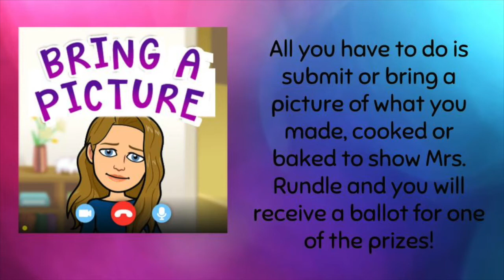Daily Announcements Mar 2nd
Evelyn Harrison's morning announcements for Tuesday, March 2nd 2021.